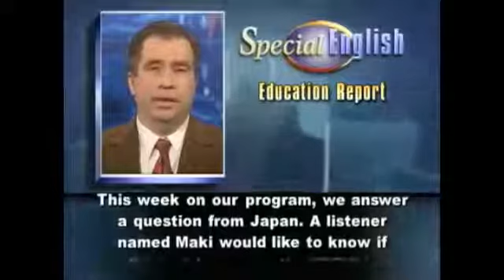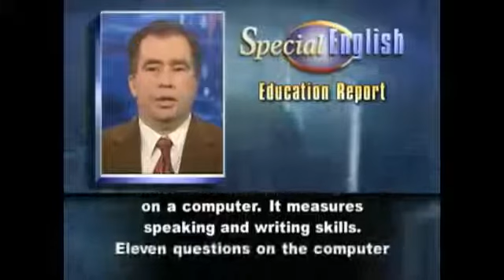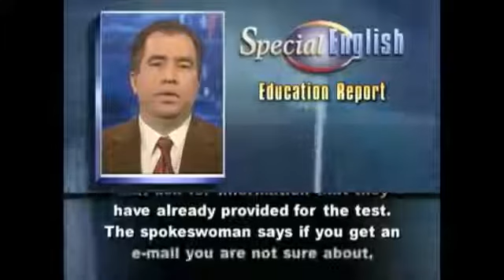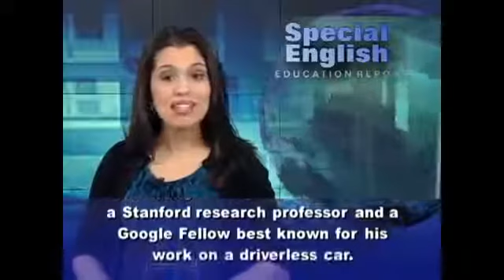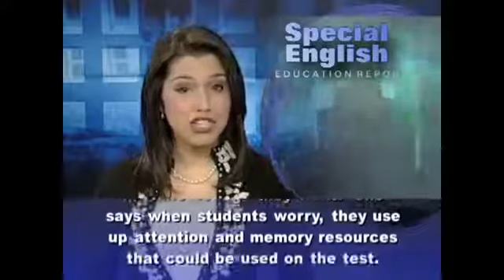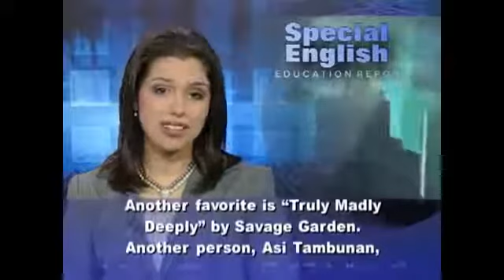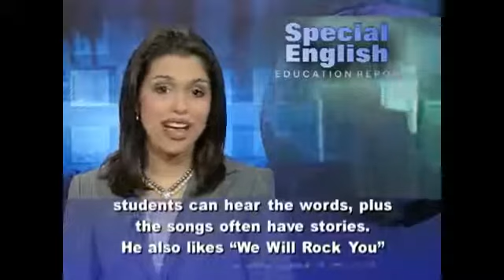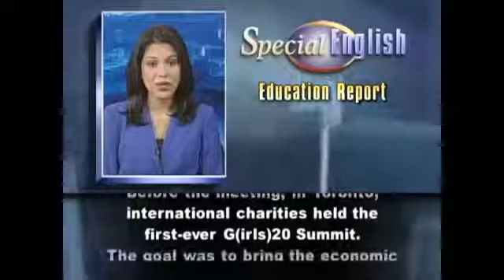VOA Learning English 2015, VOA Special English 2015, Educational Report Compilation #7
The Voice of America (VOA) is the official external broadcast institution of the United States federal government. The VOA provides programming for broadcast on radio, TV, and the Internet outside of the U.S., in English and some foreign languages. A 1976 law signed by President Gerald Ford requires the VOA to "serve as a consistently reliable and authoritative source of news."[1] The VOA Charter states: "VOA news will be accurate, objective and comprehensive." The Voice of America headquarters is located at 330Independence Avenue SW, Washington, DC, 20237, U.S. The Voice of America is fully funded by the U.S. government. The United States Congress appropriates funds for it annually.
VOA radio and television broadcasts are distributed by satellite, cable and on FM, AM, and shortwave radio frequencies. They are streamed on individual language service websites, social media sites and mobile platforms.
Before World War II, all American shortwave stations were in private hands. Known privately controlled shortwave networks included the National Broadcasting Company's International, or White Network, which broadcast in six languages,[4] the Columbia Broadcasting System's Latin American international network, which consisted of 64 stations located in 18 different countries,[5] and the Crosley Company in Cincinnati, Ohio, all of which had shortwave transmitters. Experimental programming began in the 1930s, but there were then fewer than 12 transmitters in operation.
VOA Learning English
VOA Learning English Compilation
VOA Learning English Conversation
VOA Special English compilation
VOA Special English
VOA Special English Conversation
VOA Special English education report
VOA2015